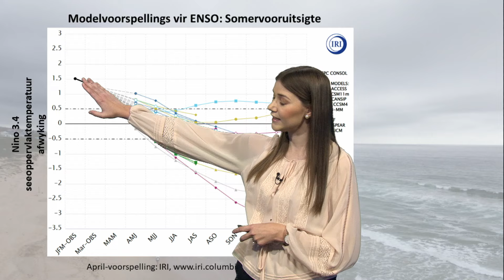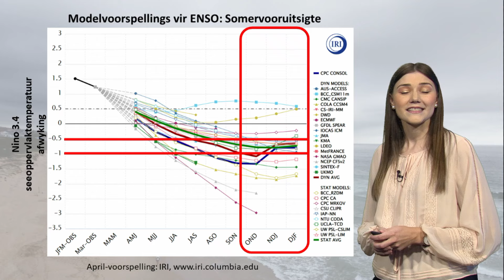weerSAKE | Seisonale Vooruitsigte Mei '24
Anika de Beer gee vir ons die Seisonale Vooruitsigte.

weerSAKE word met trots geborg deur Laeveld Agrochem. 𝐋𝐚𝐞𝐯𝐞𝐥𝐝 𝐀𝐠𝐫𝐨𝐜𝐡𝐞𝐦 - 𝐒𝐀𝐀𝐌 𝐛𝐨𝐞𝐫 𝐨𝐧𝐬 𝐯𝐨𝐨𝐫𝐮𝐢𝐭!